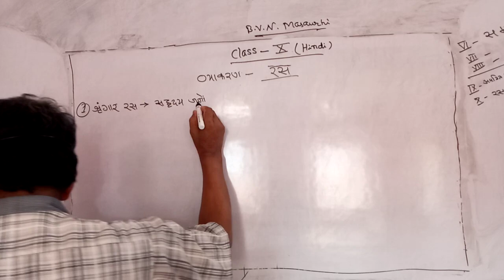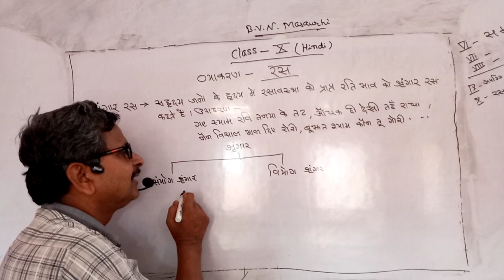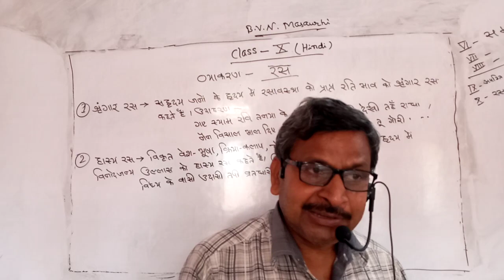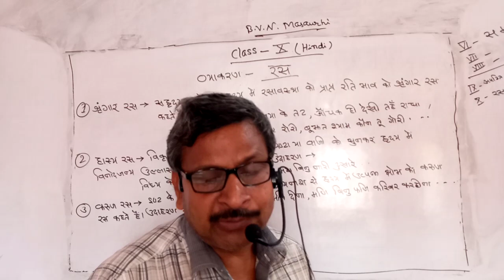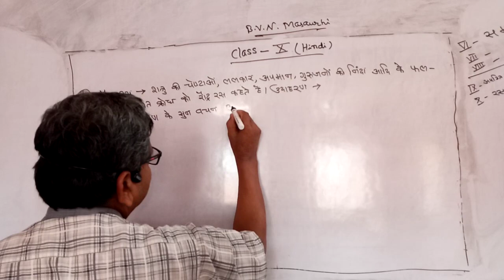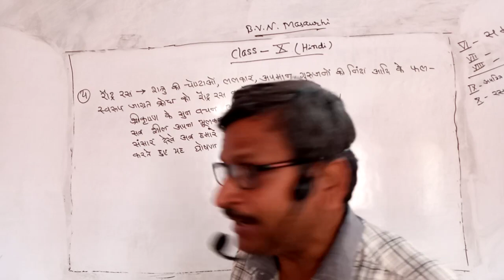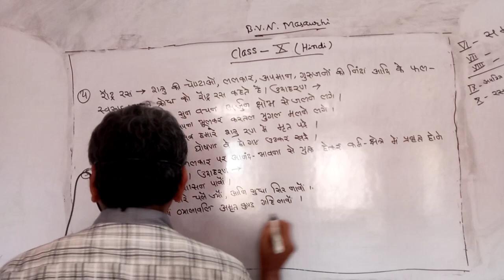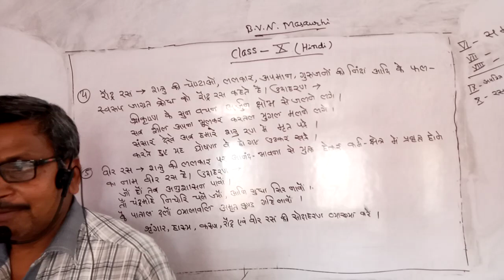Class 10 hindi day 16 by vijay sir